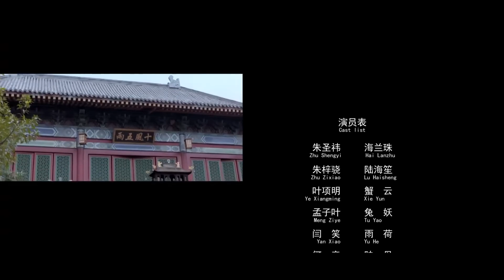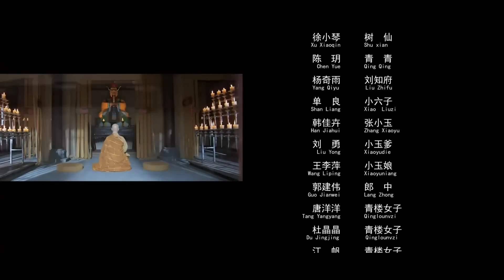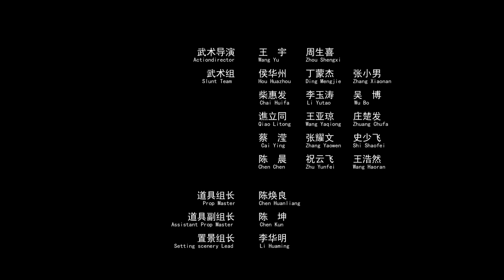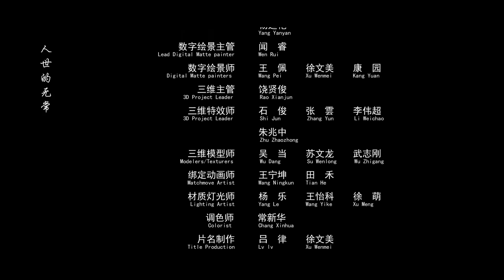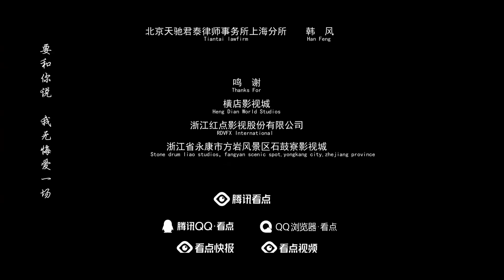【龙无目 / The Eye Of The Dragon Princess】龙王之女的龙眼被反派实力觊觎 沂州府衙捕头为保世间太平誓死守护！| Full | MonsterMovie | 朱梓骁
💥专注怪兽类型电影💥
每周四、周六、周日晚21:00 (GMT+8)准时上映

剧情简介：
东方飞云出品聊斋系列电影之《龙无目》由朱圣祎,朱梓骁,叶项明,孟子叶,闫笑,徐小琴,何音主演，讲述东海龙王之女海兰珠来到人间布雨，在龙王庙偶遇侦破命案的沂州府衙捕头陆海笙，海兰珠假装失忆留在陆海笙身边协助查案，却因自己不平凡的龙眼而招来杀身之祸。反派势力为了得到一双不会腐烂的眼睛，对龙眼虎视眈眈，使用连环计让男女主之间误会至深，与此同时，陆府的雨荷也因海兰珠的到来倍感嫉妒，希望赶走她使自己的生活恢复如初，能有机会与陆海笙相守，两人联合对海兰珠制造重重困局。最终海兰珠究竟能否拿回自己的龙眼?两人的情感又如何在危机四伏中破局呢?